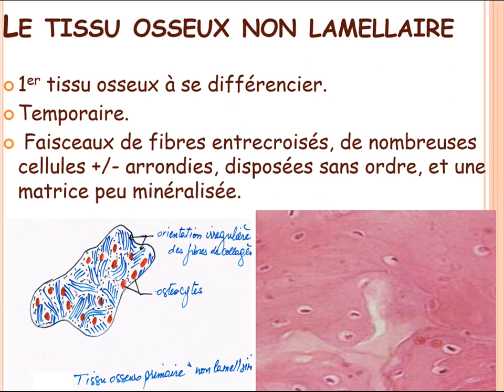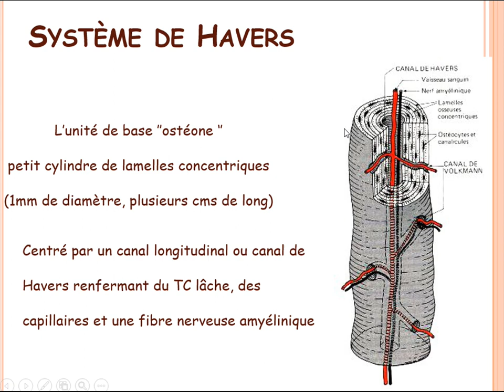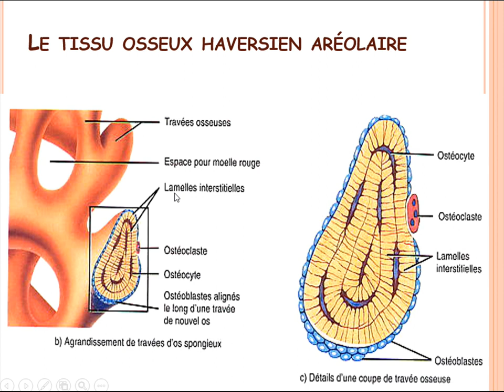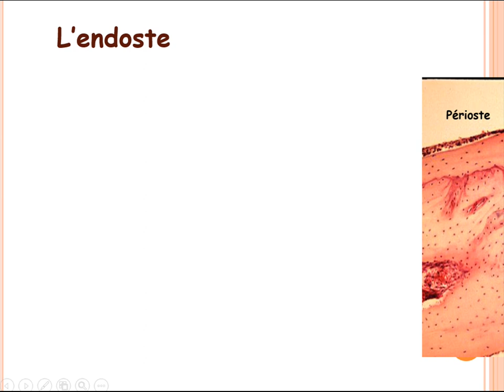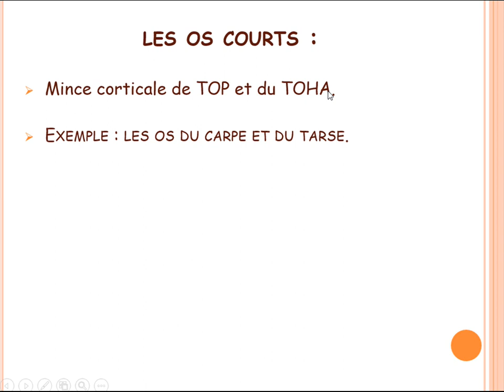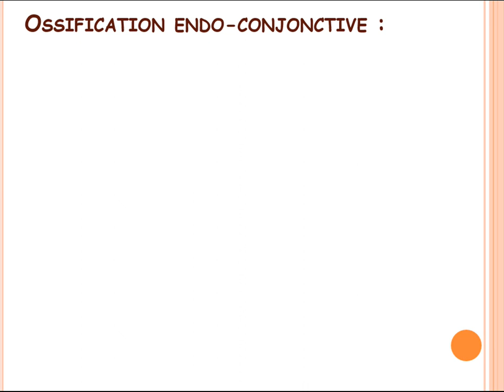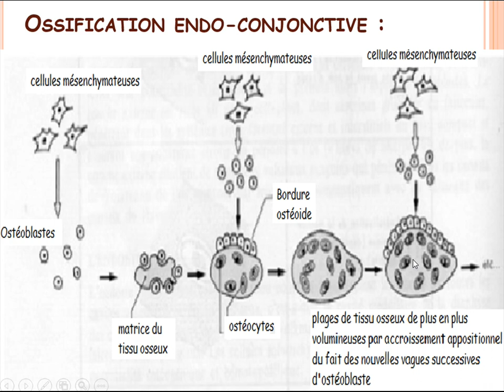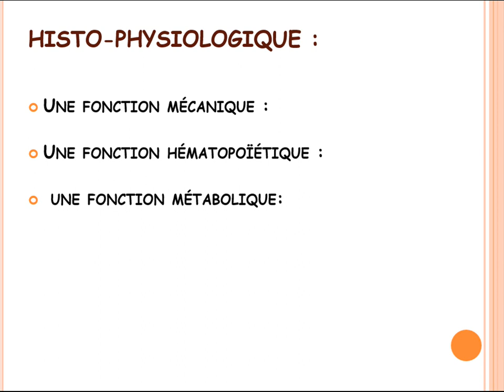Tissus osseux partie 2 Réalisé par Dr Aggoun. S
Cours d'Histologie Générale au profil des étudiants en première année de médecine. Dans le cadre de l'enseignement à distance.
Faculté de Médecine. Université Batna2 Mustafa Benboulaid.